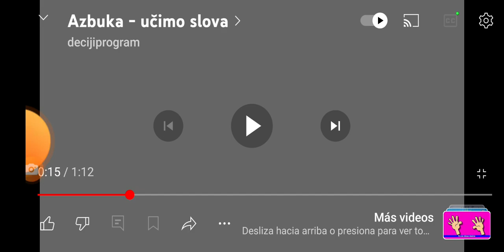20 de julio de 2024